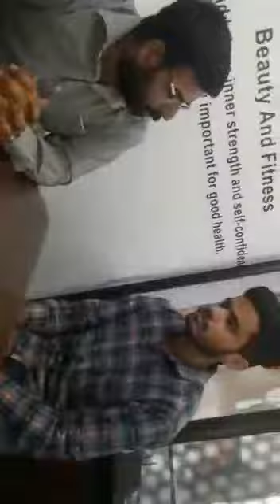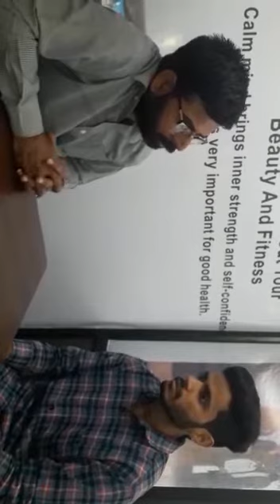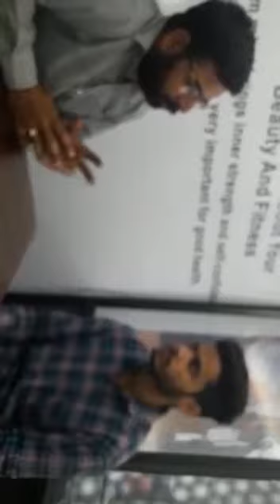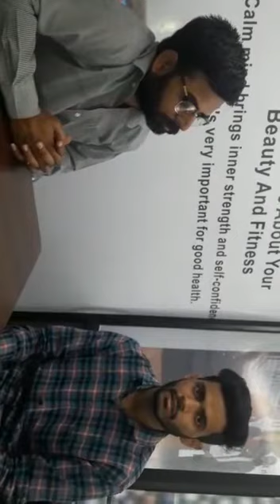Facial Paralysis Ayurvedic Treatment by FITNDIET INTERNATIONAL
Investigation and treatment of facial paralysis

आयुर्वेद के अनुसार पैरालिसिस यानि लकवा या पक्षाघात एक वायु रोग है, जिसके प्रभाव से संबंधित अंग की शारीरिक प्रतिक्रियाएं, बोलने और महसूस करने की क्षमता खत्म हो जाती हैं। आयुर्वेद में पैरालिसिस के 5 प्रकार बताए गए हैं और इसके लिए कोई विशेष कारण जिम्मेदार नहीं होता, बल्कि इसके कई कारण हो सकते हैं। जानिए इसके कारण, प्रकार और उपाय -

कारण : युवावस्था में अत्यधिक भोग विलास, नशीले पदार्थों का सेवन, आलस्य आदि से स्नायविक तंत्र धीरे-धीरे कमजोर होता जाता है। जैसे-जैसे आयु बढ़ती जाती है, इस रोग के आक्रमण की आशंका भी बढ़ती जाती है। सिर्फ आलसी जीवन जीने से ही नहीं, बल्कि इसके विपरीत अति भागदौड़, क्षमता से ज्यादा परिश्रम या व्यायाम, अति आहार आदि कारणों से भी लकवा होने की स्थिति बनती है।

आयुर्वेद के अनुसार पक्षाघात के प्रकार :

1 अर्दित : सिर्फ चेहरे पर लकवे का असर होना अर्दित यानि फेशियल पेरेलिसिस कहलाता है। इसमें सिर, नाक, होठ, ढोड़ी, माथा, आंखें तथा मुंह स्थिर होकर मुख प्रभावित होता है और स्थिर हो जाता है।

2 एकांगघात : इसे एकांगवात भी कहते हैं। इस रोग में मस्तिष्क के बाहरी भाग में समस्या होने से एक हाथ या एक पैर कड़क हो जाता है और उसमें लकवा हो जाता है। यह समस्या सुषुम्ना नाड़ी में भी हो सकती है। इस रोग को एकांगघात यानि मोनोप्लेजिया कहते हैं।

3 सर्वांगघात : इसे सर्वांगवात रोग भी कहते हैं। इस रोग में लकवे का असर शरीर के दोनों भागों पर यानी दोनों हाथ व पैरों, चेहरे और पूरे शरीर पर होता है, इसलिए इसे सर्वांगघात यानि डायप्लेजिया कहते हैं।

4  अधरांगघात : इस रोग में कमर से नीचे का भाग यानी दोनों पैर लकवाग्रस्त हो जाते हैं। यह रोग सुषुम्ना नाड़ी में विकृति आ जाने से होता है। यदि यह विकृति सुषुम्ना के ग्रीवा खंड में होती है, तो दोनों हाथों को भी लकवा हो सकता है। जब लकवा 'अपर मोटर न्यूरॉन' प्रकार का होता है, तब शरीर के दोनों भाग में लकवा होता है।

5  बाल पक्षाघात : बच्चे को होने वाला पक्षाघात एक तीव्र संक्रामक रोग है। जब एक प्रकार का विशेष कीड़ा सुषुम्ना नाड़ी में प्रवेश कर उसे नुकसान पहुंचाता है तब सूक्ष्म नाड़ी और मांसपेशियों को आघात पहुंचता है, जिसके कारण उनके अतंर्गत आने वाली शाखा क्रियाहीन हो जाती है। इस रोग का आक्रमण अचानक होता है और यह ज्यादातर 6-7 माह की आयु से ले कर 3-4 वर्ष की आयु के बीच बच्चों को होता है।